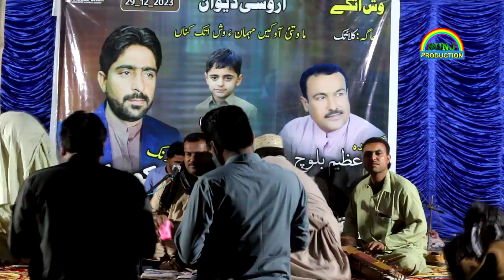Guli Nishta Godha Dochi / Azeem Baloch / New Program / Kalatuk